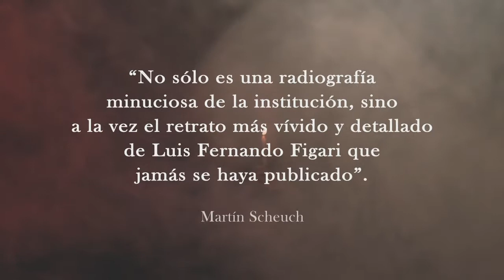Trailer de La jaula invisible de Martín López de Romaña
Hace ya algunos años, Martín López de Romaña juró por su salvación eterna no contar jamás su prolongada y dolorosa experiencia en el Sodalicio de Vida Cristiana. Haber roto ese juramento nos permite conocer hoy la historia de cómo sobrevivió a las vejaciones padecidas en esa comunidad religiosa.

Es así como este libro le sirve a su autor para saldar cuentas consigo mismo, realizar un balance de su vivencia sodálite y tratar de cauterizar los traumas originados en el SCV. Tal ejercicio de exorcismo personal funge además como un valeroso testimonio que se suma a otras denuncias públicas hechas contra miembros y autoridades del Sodalicio, acusados de abuso sexual, físico y psicológico.